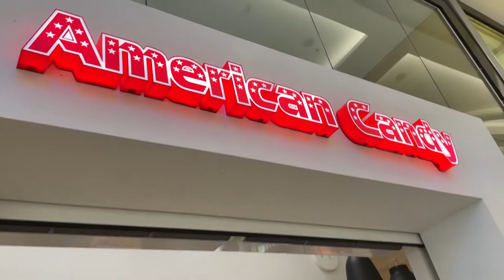NEWCASTLE VLOG 3: Grey Street, Grainger Town, American Candy Store,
The final day of our mini-break to Newcastle but before we head home, Dad hits the Crowne Plaza Newcastle Hotel Gym, We wander along Newcastle's very famous Grey Street in Graigner Town and Farrah does a sport of shoe and sweet shopping. Finally we head over to see a building that "Camera Shy Mum" and Dad designed back in 2004 when they worked together in Architecture. At the time of completion, it won multiple awards for its Architectural Design and Sustainability Credentials. Great to see it still looking well at almost 15 years old (since completion)

We stayed at the Crowne Plaza Hotel in Newcastle, Stephenson Quarter. The Multi-Awarding building is City Campus East at Northumbria University.

Get a Free 30 Days trial to add music to your content creations. Full access to over 35,000 tracks & 90,000 sound effects. Cancel any time.

► The Gear We Use:
Cameras:
New Main Camera
Camera Phone
Waterproof Action Camera

Tripods:
Main Bendy Tripod
Handheld Tripod
Bendable Handheld Tripod
Windscreen Mount

Accessories:
Camera Light
Shotgun Mic

► Chapters:
0:00 Intro
0:49 Breakfast
2:03 Grey Street, Grainger Town
2:36 Shopping

► About Us: Fizzlepop is a UK Family Vlogging Channel. Dad (Rich) supports Farrah in her dream to be a You-Tuber. As Dad and Daughter Vloggers, we record family fun and activities in our weekly family vlogs. Join us for story driven vlogs as we seek out a fun filled journey through life in Britain. We are British Family Vloggers based in Yorkshire.